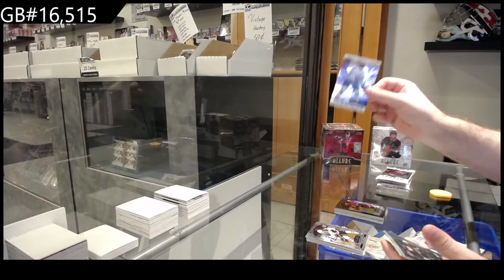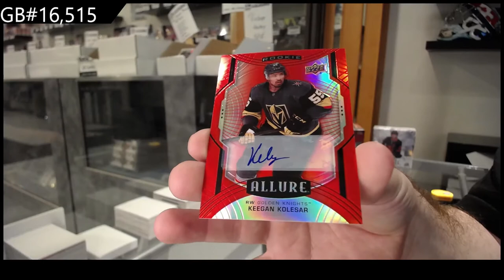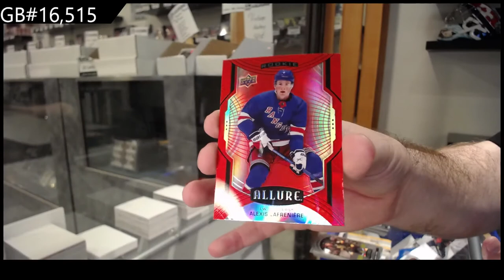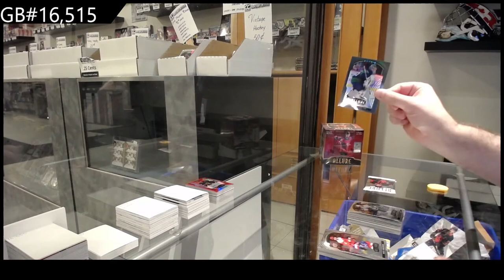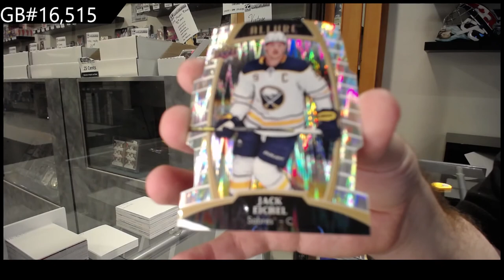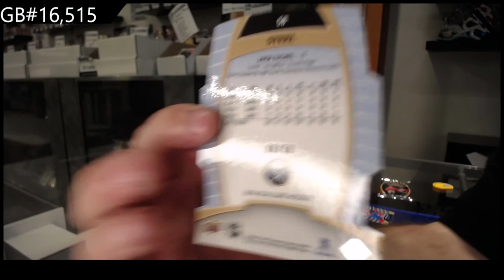19-20 UD Allure & 20-21 UD Allure Hockey 3 Box Break - C&C GB #16,515